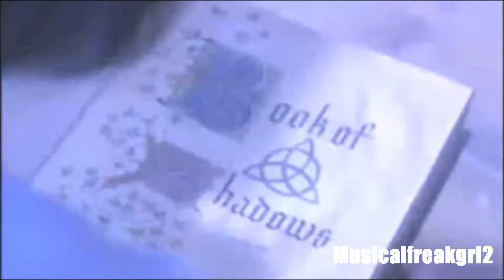Charmed | Fall In Line